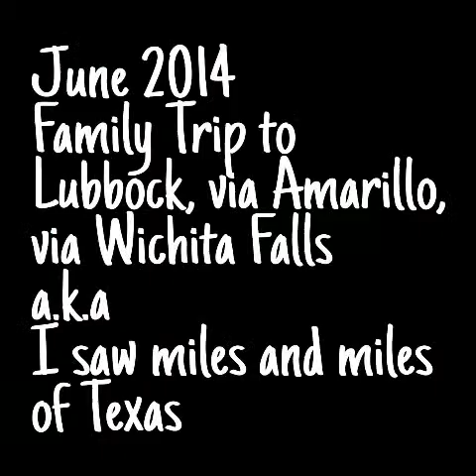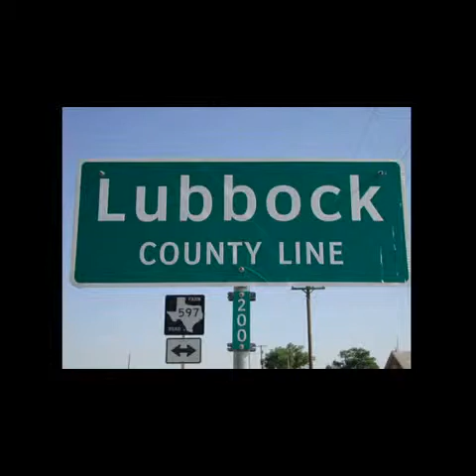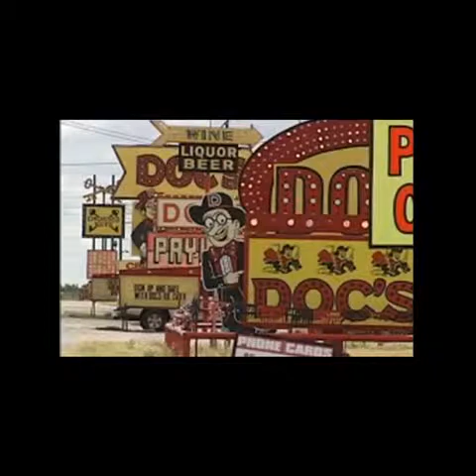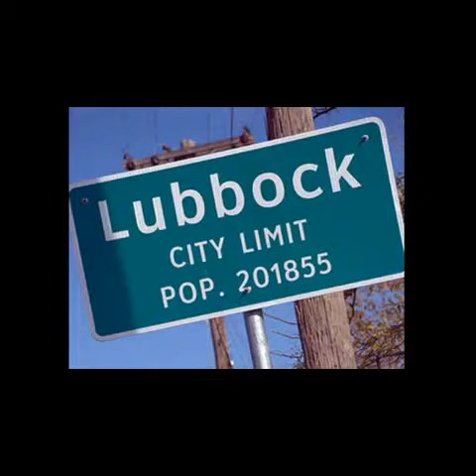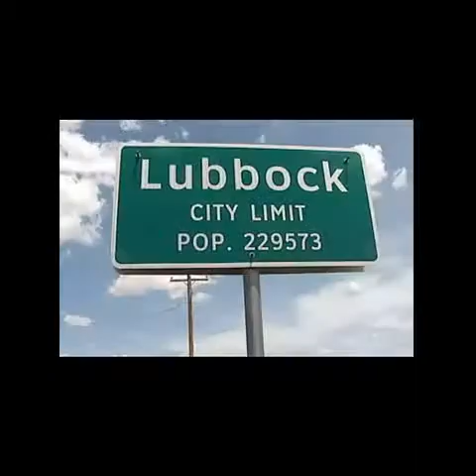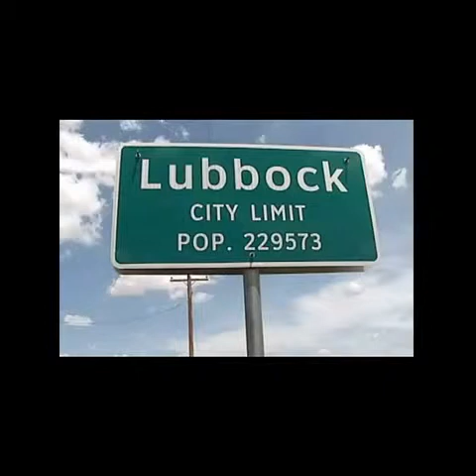West Texas Vacation 2014